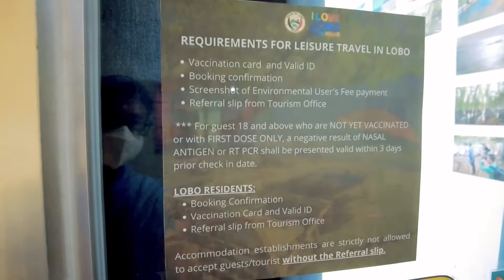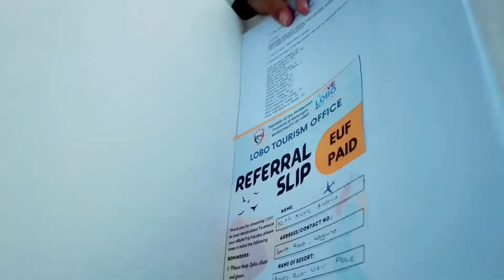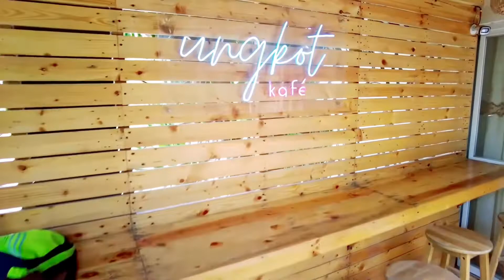Anna’s Ocean View Place + Ungkot Cafe & Restaurant in Lobo, Batangas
Celebrating Matteo’s birthday in Lobo Batangas

- Anna’s Ocean View Place, where to book and avail staycation
- Road trip to Lobo Batangas, Safe ba ang magbyahe?
- LGU Tourism requirements of Lobo Batangas
- Ungkot Cafe & Restaurant
- Anna’s Ocean View Place Room Tour